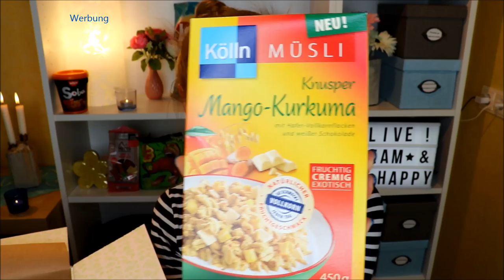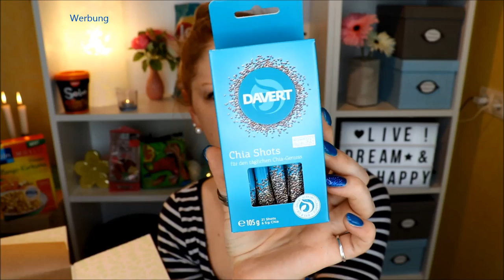HAPPY BIRTHDAY Degustabox Unboxing April 2019 + Verlosung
Die Degustabox hat Geburtstag HERZLICHEN GLÜCKWUNSCH!!!

In diesem Video zeige ich dir mein Unboxing mit Verkostung und Verlosung :)

Die Degustabox wurde mir kostenlos zur Verfügung gestellt.

25 x bunt gemischte Markenkosmetik

♡ Schreibe mir einen lieben Kommentar unter dieses Video mit hellospring und / oder der Info, dass du an der Verlosung teilnehmen möchtest

Liebe Grüße
Claudi